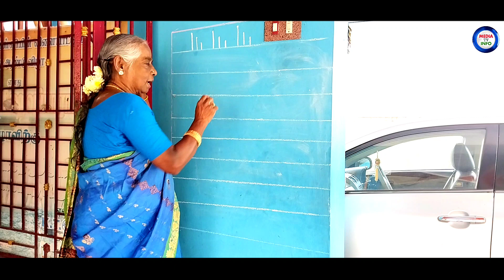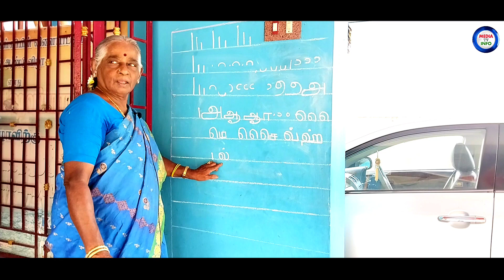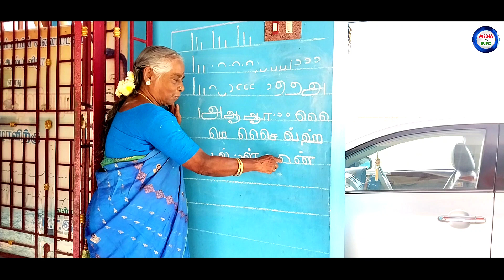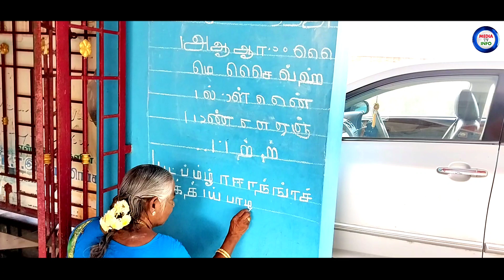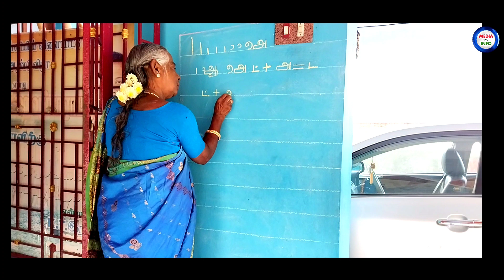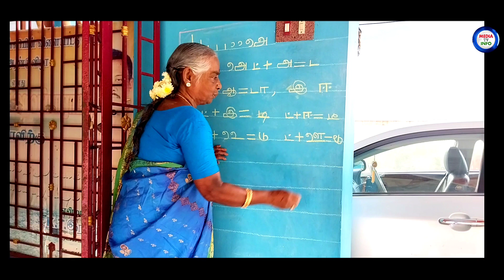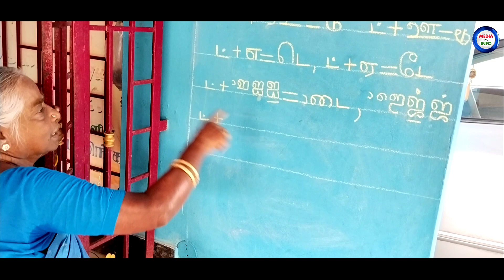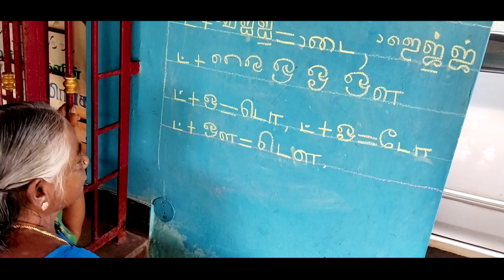தமிழ் கையெழுத்து பயிற்சி பாகம் 2#Part-2 திருமதி.K.T.R பானுமதி இராமலிங்கம்